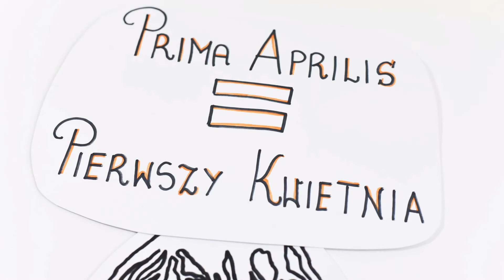ReAnimatorzy Kultury - Prima Aprilis II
Cześć! Z tej strony ReAnimatorzy Kultury. Jesteśmy pracownią wolontariatu działającą przy Lidzbarskim Domu Kultury.
W naszym rysunkowym świecie reanimujemy kulturalne postaci. Kogo postanowiliśmy ożywić tym razem? Przed Wami: Persefona, Demeter i sam Hades!

Rysowali:
Iza Daszkiewicz, Wiktoria Dzikiewicz, Julia Kimont, Ola Traks, Grzegorz Wędrowski, Mariusz Wiśniewski, Aleksandra Wołk, Kinga Zakrzewska

Czytali:
Iza Daszkiewicz, Julia Kimont, Julek Matczak, Ola Traks, Grzegorz Wędrowski, Mariusz Wiśniewski, Aleksandra Wołk, Kinga Zakrzewska

Reżyseria i koordynacja - Klaudia Danilewicz
Nagrania dźwięku - Łukasz Szymański